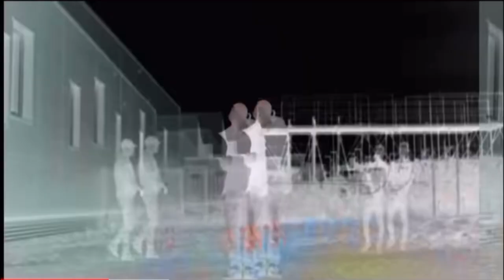TURKSE RAPPENDE (Nally Blanco ) STRATENMAKER IN NEDERLAND. Check hem nu link in beschrijving.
Voor zijn muziek check zijn Youtube pagina

Ben je opzoek naar werk in de bouw, neem contact op met Vajon Build Force.

Stuur je cv naar info@vajonbuildforce
En voorkeur welke beroep in de bouw of infra !

Bedankt voor het kijken naar de leukste stratenmakers van Nederland. Vergeet niet te like en te delen. Wil je wat weten, laat een reactie achter in de comments. 💪💪

Ben je zzper en zoek je werk, neem contact op met een bestratings bedrijf/ wegenbouw bedrijf uit jou buurt. Of zoek naar de infra opleiding centra’s in jou regio en meld je aan voor èèn van de BBL opleidingen zo als

Vakman GWW MBO 2
Oppperman MBO 2
Stratenmaker MBO 3
Grondwerker MBO 3
Uitvoerder MBO 4

                     vajonwegenbouw
                     verandasenschuttingen

                vajonwegenbouw